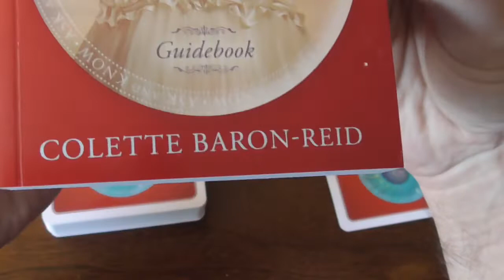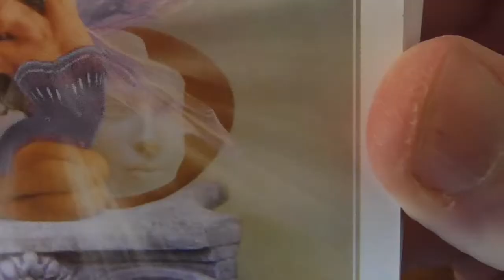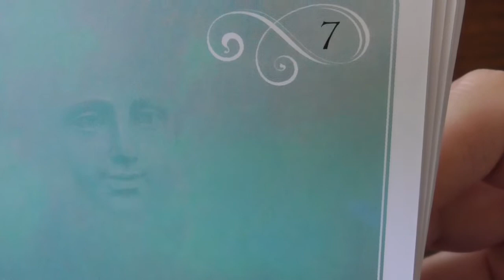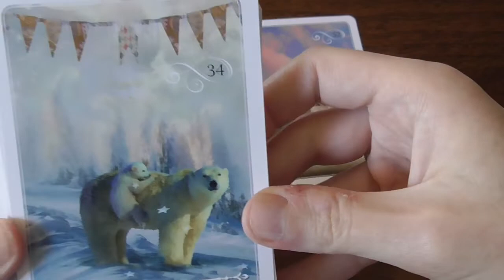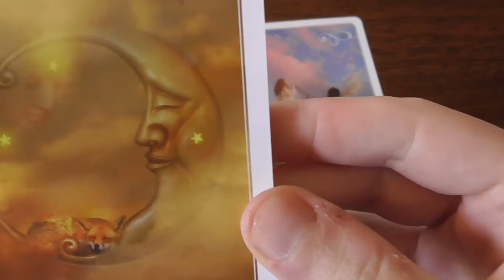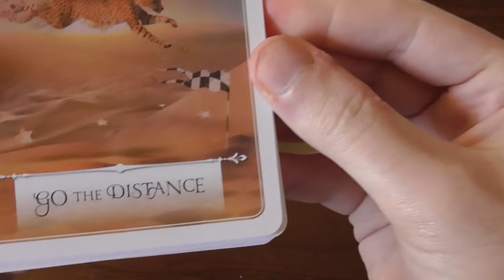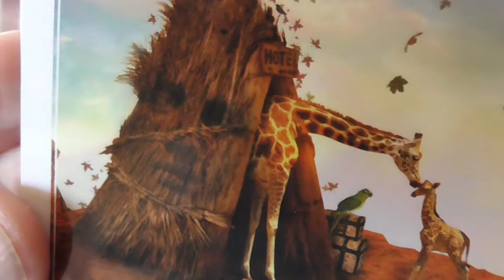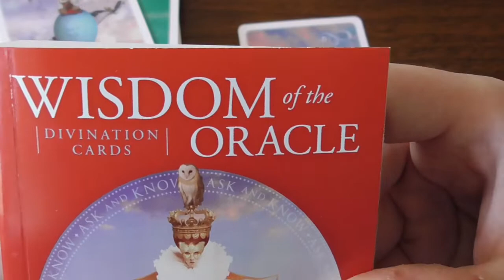Wisdom of the Oracle gets a more appropriate name. Fortune cookie, fox, llama, zebra. I like it.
Okay, so as I was making this, I thought, 'maybe I should look in the guidebook to see if there's an explanation for the faces'. So when did I look at the guidebook? As I was uploading the video.

SO... here's a quote from the book:
"This deck wanted to be personified as an Oracle living inside the cards, acting as the intermediary between you and Spirit, revealing your fate and destiny. If you look closely, you will see her wise and loving face in every card." So there IS a purpose of the faces. I still think they're unnecessary, but who am I? Just some Joe Schmoe on YouTube. So according to Colette, I must have missed a face in the 52 card. They either forgot to add it, or it was hidden extra well. At least you'll see the faces in most of these cards if you ever wanted to see them.

I am hoping the HayHouse police doesn't hunt me down. I do appreciate the deck and will continue to use it for its messages.

Here are some of my favorite (or 'favourite') channels! (in no particular order):